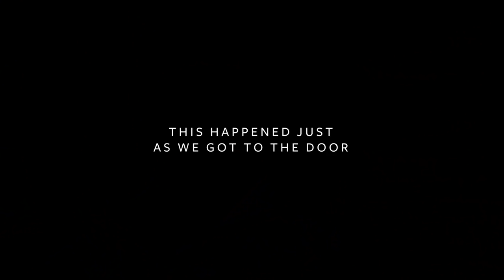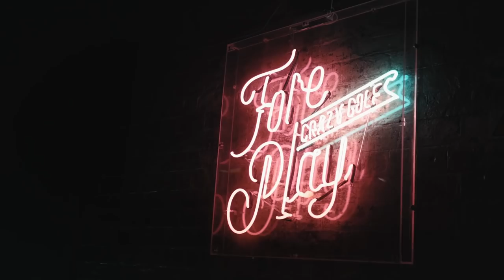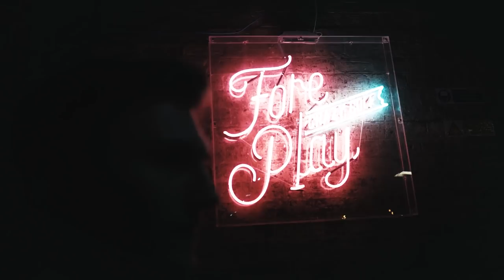AT GLASGOW'S FIRST ADULT CRAZY GOLF, DRUNK | VLOG 024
This is basically just a vlog of everyone getting drunk. We went to Foreplay Crazy Golf and had a class time!

for more info!

MY GEAR:
My MAIN Camera
CHEAPER Camera
Fav CINEMATIC Lens
Wide Angle VLOG Lens
AMAZING HANDHELD STABILIZER
Shotgun Mic
Cheaper Mic
Bendy Tripod
Cheaper Bendy Tripod
FAV Camera Bag
Studio Lights
BEST GoPro